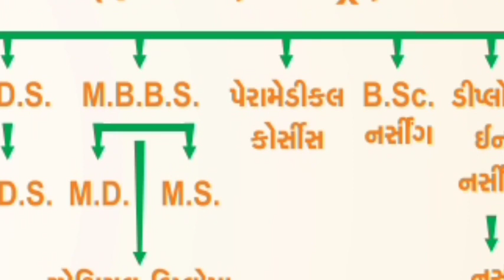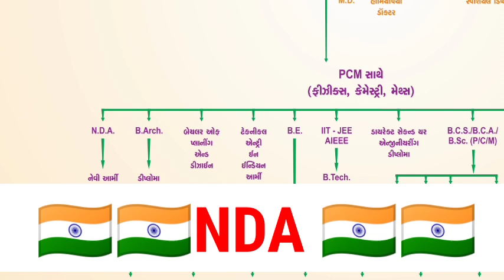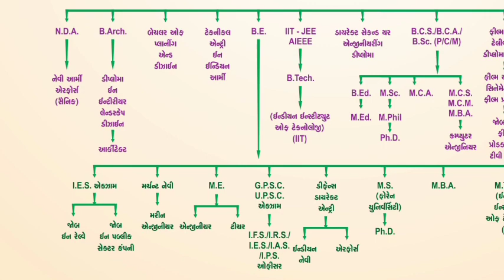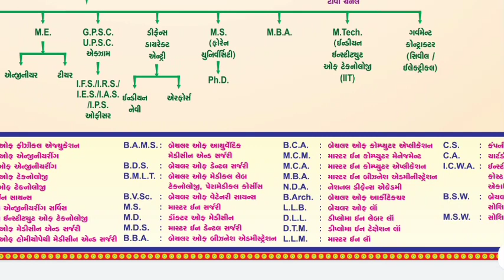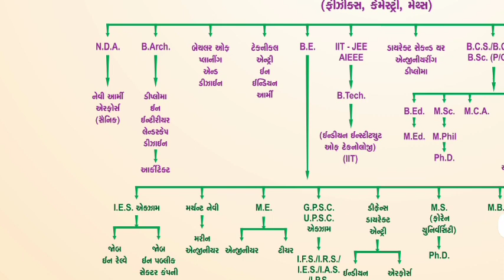After std 12 Gujarat Board 2022 | Std 12 result date 2022 ? 12 science after career in 2023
kuberdindor,
drkuberdindor,
kuberdindorofficial,
drkuberdindorofficial,